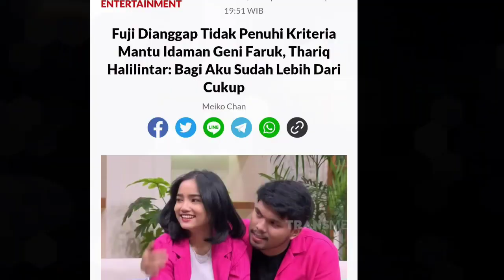TEGAS! Thariq Halilintar Akan Tetap Menikahi Fuji Walaupun Orang Tua Tak Merestui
Fuji Dianggap Tidak Penuhi Kriteria Mantu Idaman Geni Faruk, Thariq Halilintar: Bagi Aku Sudah Lebih Dari Cukup

Fujianti Utami atau Fuji disebut-sebut tidak memenuhi kriteria menantu idaman ibunda Thariq Halilintar, Lenggogeni Faruk. Namun menurut adik Atta Halilintar itu, kekasihnya telah memenuhi harapannya.

Thariq Halilintar bahkan tak segan-segan mengaku kriteria Fuji sudah lebih dari cukup untuknya.

"Kriteria Fuji bagi aku sudah lebih dari cukup," kata Thariq dikutip dari akun Instagram @rumpi_gosip, Selasa (27/9/2022).

"Dan yang menjalankan nanti, yang ngelamar juga aku, aku berusaha untuk mencukupkan kriteria aku gitu loh untuk melamar putri seorang haji Faisal," lanjutnya.
Thariq rupanya makin mantap akan hubungannya dengan Fuji. Ia pun siap jika pernikahannya nanti tidak dihadiri keluarga, seperti yang terjadi pada sang kakak, Atta Halilintar.

"Kaya pernikahan bang Atta kemarin kan, mau ada orang tua, orang tua lagi di Jakarta atau diluar atau dimana aja, pernikahan akan tetap jalan," ujarnya tegas.
Sementara itu, haji Faisal selaku ayah Fuji punya kriteria sendiri terkait calon suami anaknya. Di sini dia tegas mengatakan tidak peduli dengan syarat dari orang lain.

"Apapun syarat dari dia, kita tidak akan lamar ke sana. Syarat itu harusnya dari kita. Karena pihak laki-laki seharusnya yang melamar pihak perempuan," ucap Haji Faisal di akun YouTube KH Infotainment beberapa waktu lalu.

"Kalau umpamanya ada yang menyukai dan mencintai anak saya dan ingin menjadikan anak saya istrinya, syaratnya dari saya. Kita tidak menerima syarat dari orang lain," imbuhnya.
Alih-alih anaknya yang harus memenuhi syarat dari keluarga calon pasangannya, Haji Faisal justru memiliki pandangan berbeda.

"Harus dibicarakan nanti. Kita tidak menerima syarat dari orang karena anak kita perempuan. Adat di kita, ketentuan dan aturan, pihak laki-laki yang lamar, itu final," tuturnya.

Bukan itu saja, mertua almarhumah Vanessa Angel ini pun merasa Fuji tidak perlu memohon-mohon untuk dipertemukan dengan keluarga Thariq Halilintar, Gen Halilintar.

"Nggak perlu, ngapain? Masa perempuan yang datang," kata Haji Faisal.

Sebelumnya heboh dikabarkan Fuji dianggap tidak memenuhi persyaratan yang dilontarkan Lenggogeni Faruk jika ingin menjadi menantunya.
Saat itu Geni Faruk menyebut calon menantunya harus establish, memilki performance yang baik, track record yang bagus serta sholeh dan sholehah.